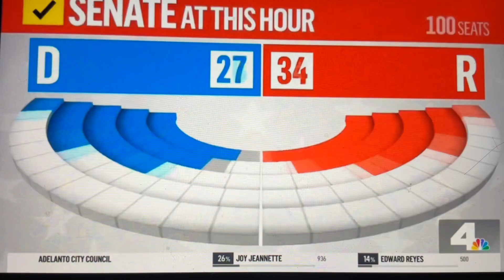KNBC NBC 4 News at 11pm open November 5, 2024